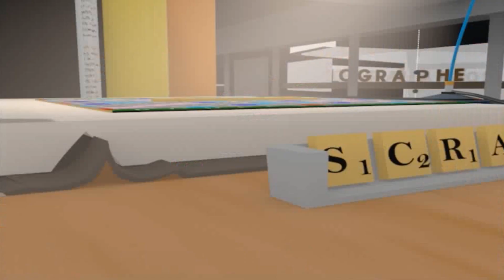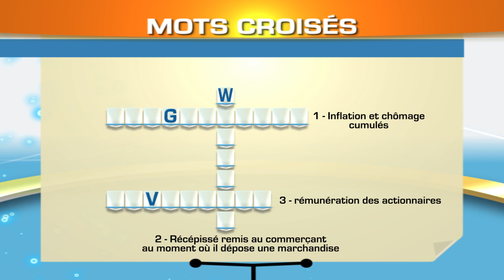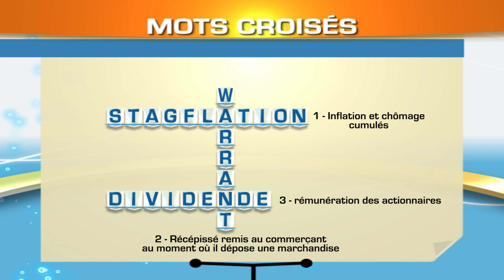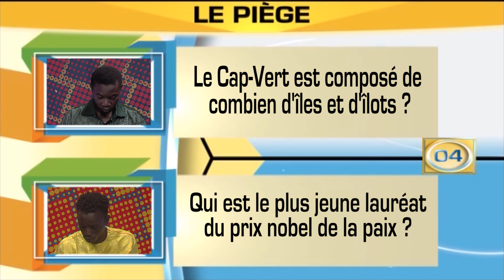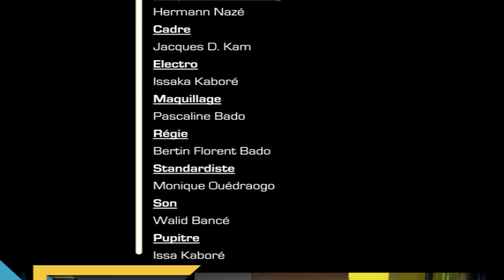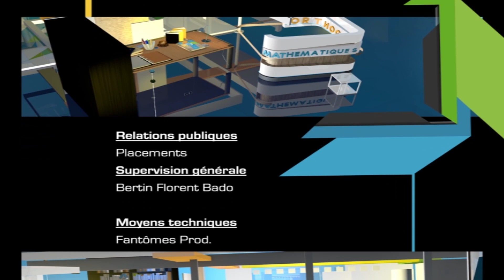S8 Emissionn 001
RENCONTRE

KABORE CEDRIC ET ZIDA KADER